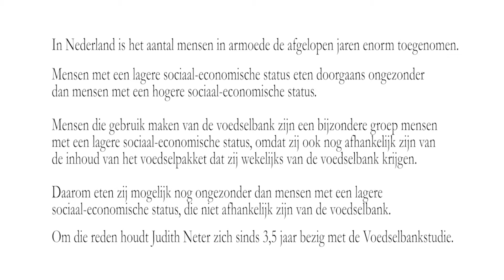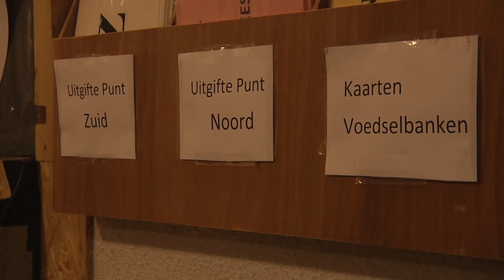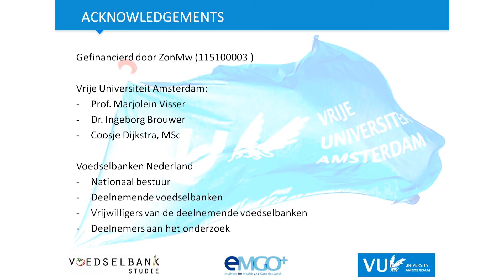Voedselbankstudie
De Voedselbankstudie laat zien dat ruim 70% van de voedselbankklanten niet altijd zeker is van voldoende of gezond en gevarieerd eten. Studie van Judith Neter van de Vrije Universiteit Amsterdam.